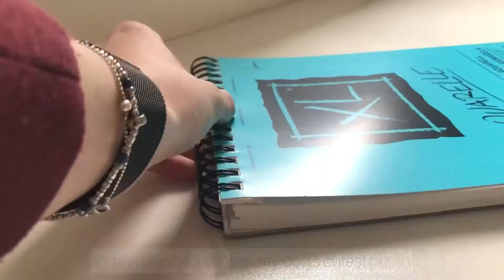painting my dog’s cutest photo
hello!! welcome to another video!! my today’s paint is really special ❤️❤️ i hope you all enjoy

~art supplies that i used:
paint-
  •pentel water colours, WFRS-24
  •pentel water colors, HTP-12 (only the white one)
brushes-
  •keramik 2,4 and 8 - 311 (code)
  •tigre 02 (only to mix the paints)
pens-
  •gelly roll 08, sakura
  •mícron 01, sakura